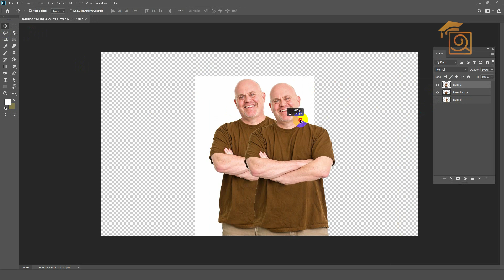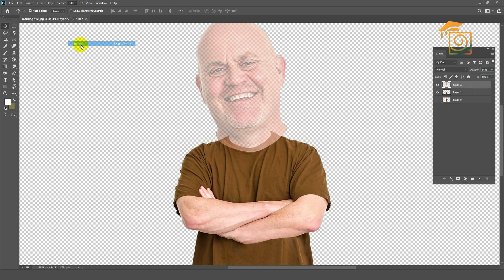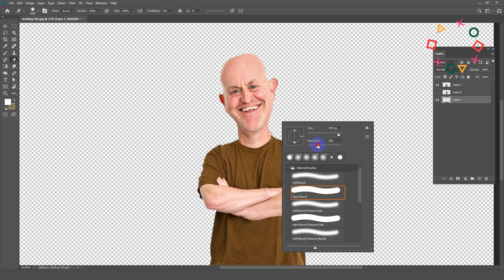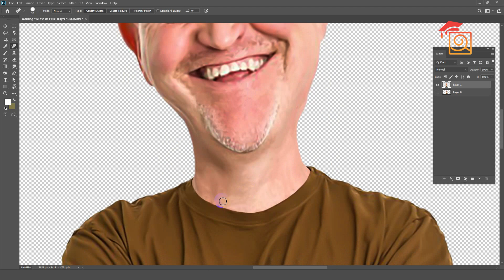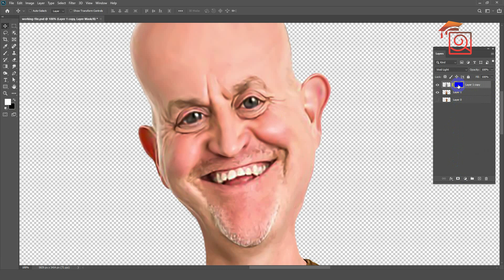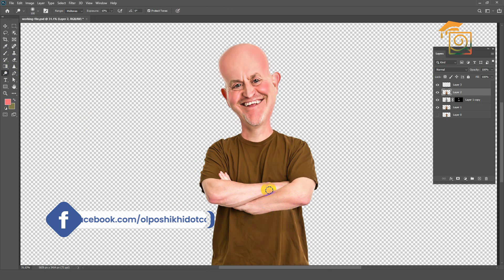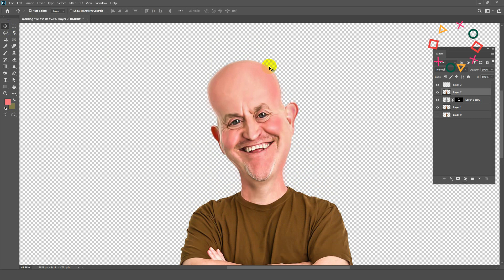Caricature Effect in Photoshop | How to Create Caricature Image | Olpo Shikhi Dot Com